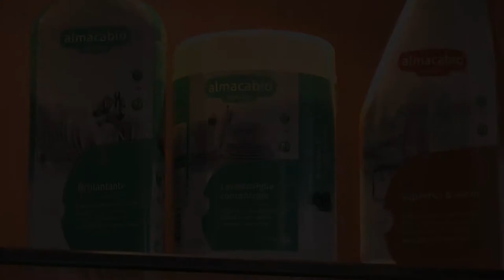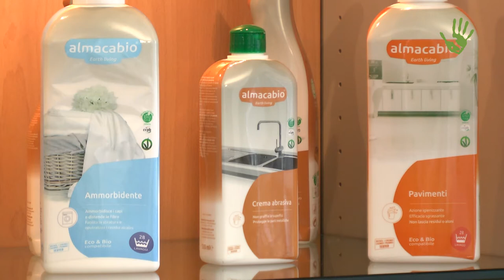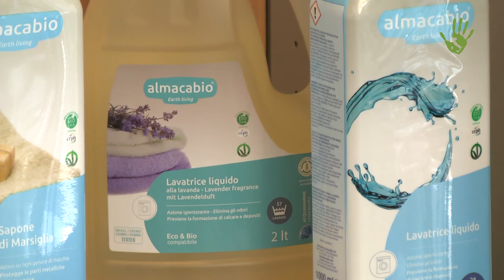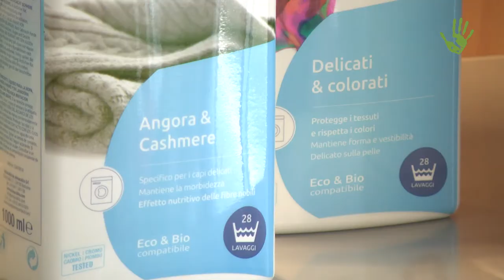Almacabio: i detergenti ecologici non sono una moda! - Io faccio così #203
Almacabio è un’azienda altoatesina pioniera della detergenza ecobiocompatibile in Italia: è stata la prima a realizzare detersivi e prodotti per l’igiene e la cura della pelle utilizzando materie prime di origine vegetale e completamente biodegradabili. Forte di una costante spinta all’innovazione e alla ricerca, l’azienda si conferma ancora oggi all’avanguardia nel suo settore, con un occhio di riguardo per alcuni elementi legati al bene comune.